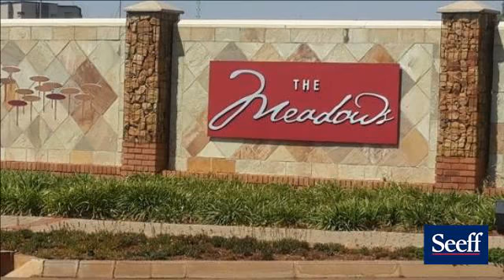4 Bedroom House For Sale in Tyger Valley, South Africa for ZAR 2,500,000...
This beautiful 4 bedroom house is perfectly situated for you and your family in the Meadows Estate. Lovely covered patio with build in braai. Big open plan kitchen and scullery with SQ. Close to schools, shopping centres and main routes.